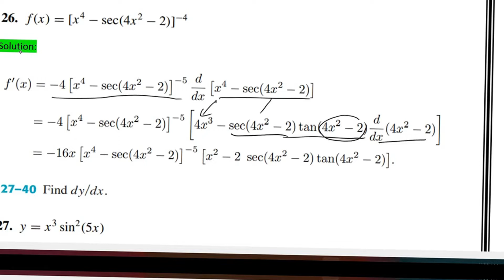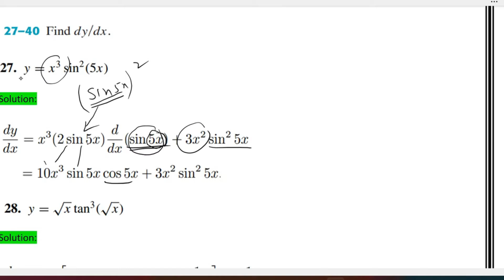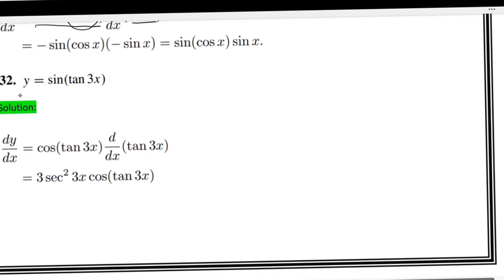Calculus 1 Ex # 2.6 Q # 27-40 The Chain Rule Find dy/dx